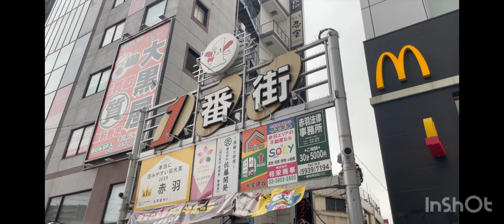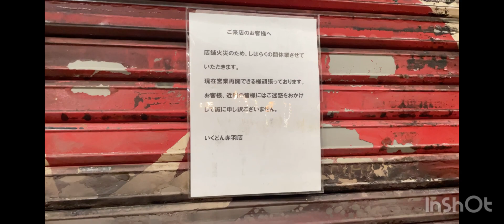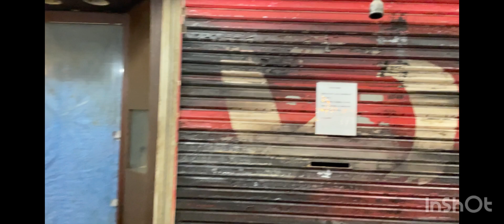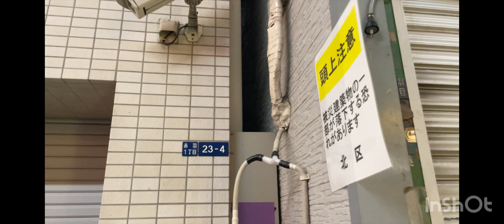【赤羽駅前 1番街火災】2023年12月25日16時50分発生Akabane 1st Avenue Fire] Occurred at 16:50 on December 25, 2023